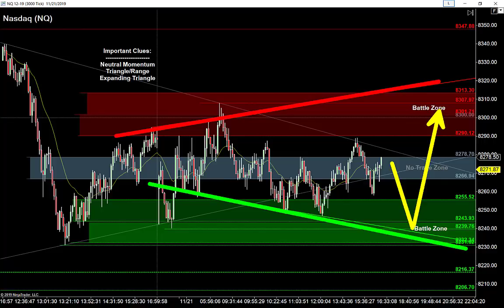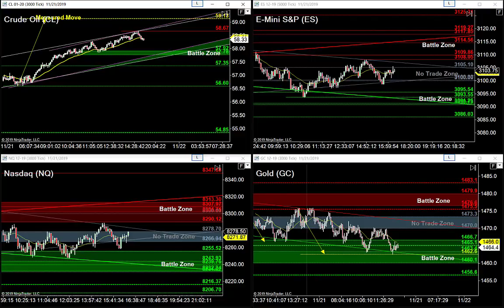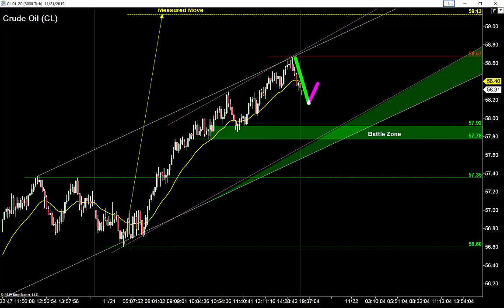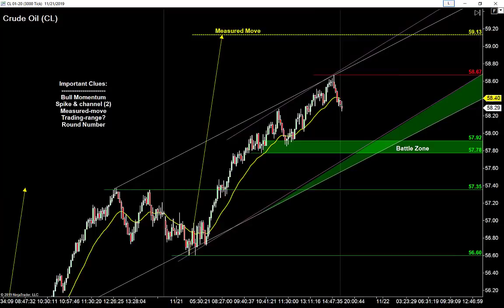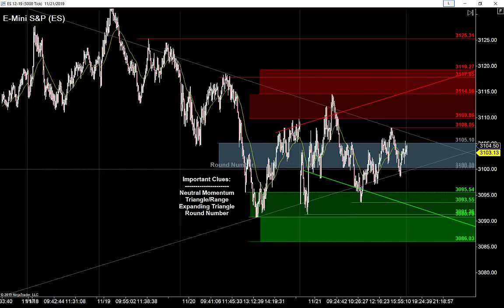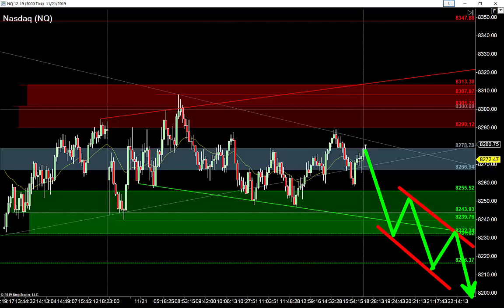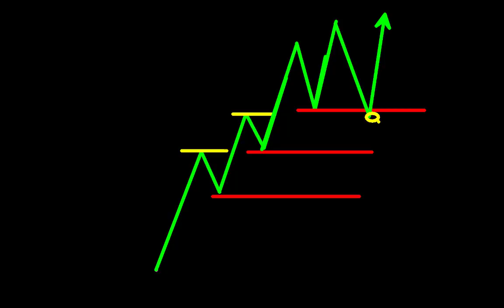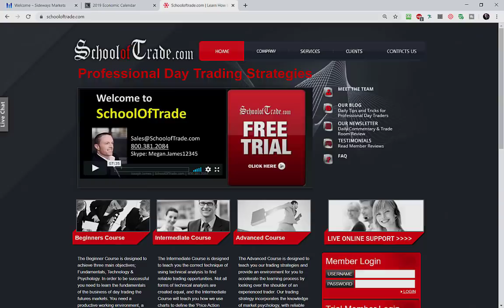Best Indicator for Range Bound Markets | Crude Oil, Emini S&P, Nasdaq, Gold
Emini, Nasdaq and Gold are all range-bound, while Crude Oil just keeps running higher, which tells me to be prepared for range-bound markets going into Friday’s session…

And whenever I see of sideways, balanced markets like these, I need to focus on using the most reliable indicator for range-bound markets – are you ready?

Crude Oil is bullish and hasn’t stopped running higher for two straight days, which tells me we’re either going to get a deep pullback off the highs, or a sideways, range-bound market on Friday morning…

But no matter which scenario we get, the key is waiting for a pullback off these highs, because buyers are waiting to buy the dip on Friday morning…

E-Mini S&P is sideways and range-bound this evening, which tells me to focus on buying low, selling high, and avoiding the middle on Friday morning…

And my favorite entry pattern for range-bound markets is always a failure pattern, buying into the stops of the bears, and selling the buyer-failures with the target back to the opposite side of the range.

Nasdaq is range-bound and sideways this evening, which tells me to buy the low, sell the high, and avoid the middle on Friday morning…

And to accomplish that, I have my eyes on support & resistance levels using an expanding triangle pattern on the chart.

Gold is slightly bearish as price grinds lower, but look closely and you can see we’re sitting below the weekly range, which means this market could rip higher at any moment…

Knowing this, I'm going to respect the bearish momentum and focus on a crown reversal pattern to get long off these lows on Friday morning.